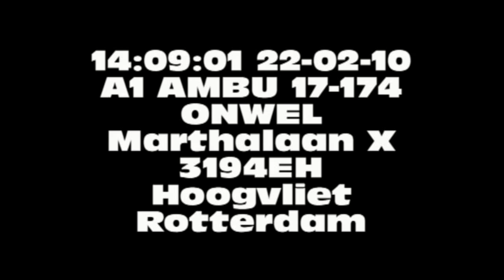A1 AMBU 17174 ONWEL Marthalaan X 3194EH Hoogvliet